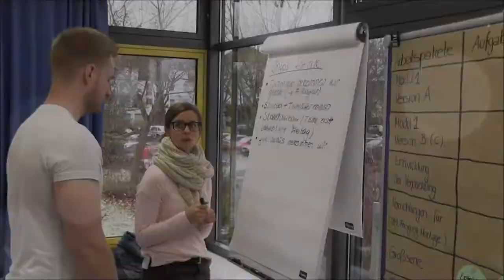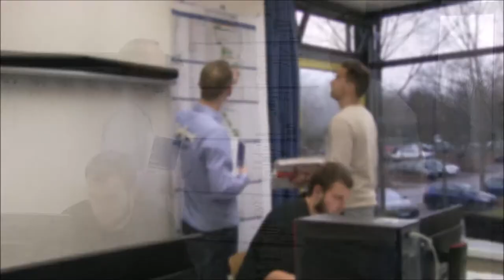The Learning Factory of Heilbonn University of Applied Sciences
3rd year students, one assignment, 16 weeks of time: That's the Factory for Innovation Production and Cooperation of Heilbronn University of Applied Sciences.